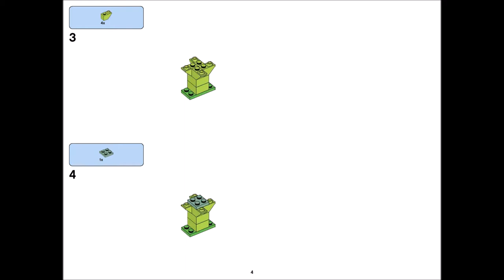Flower (how to build) | LEGO CLASSIC 10717